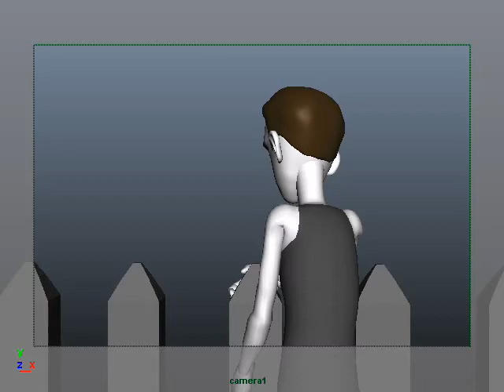You are asking me Why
A small exercise to show lip sync, character acting and pose